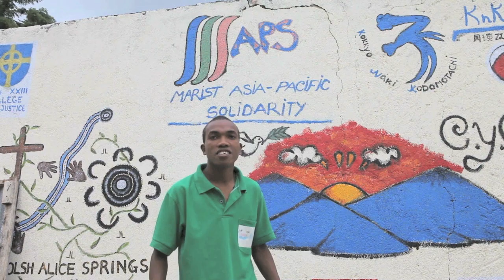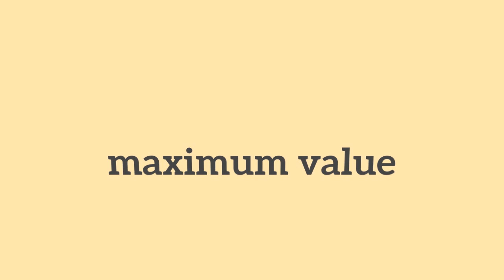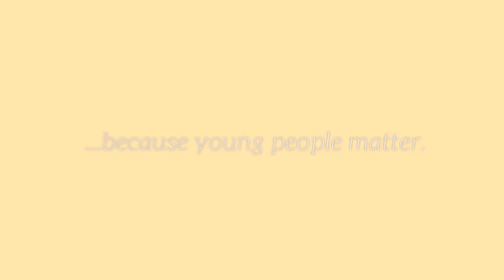2014 | Marist Solidarity...because young people matter.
Young people in Australia stand in a unique position. Their actions of solidarity with the marginalised young people in Asia and the Pacific is causing a shift in not only the lives of individuals but in communities of hundreds of people. All because of programs providing training and education in schools, study centres, health centres and universities and all because we recognise that young people matter.

This year's focus can be summed up with four statements.

Jesus told his disciples to "let the children come to me"...because for Jesus, young people matter!

Marcellin Champagnat made young people a priority, especially those on the margins...because for Marcellin, young people matter!

Pope Francis welcomes young people to his side even when his bodyguards try to send them away... because for Pope Francis, young people matter!

Marist Solidarity wants to bring all young people to the centre, from the margins, through access to education... because for Marist Solidarity, young people matter!

In light of this we invite you and your school community to join the Australian Marist community in support of over one hundred projects across Asia and the Pacific Islands... because for Marists, young people matter!

Video Production: Liam Desic
Project Footage: Conor Ashleigh
Voice Over: Amy McCosker